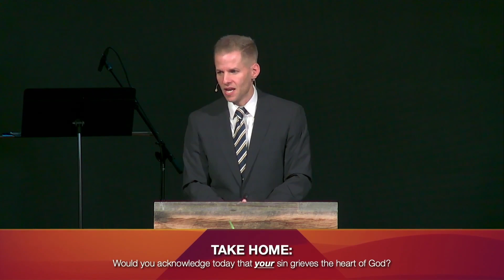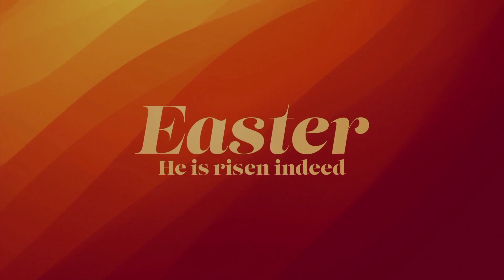PBC Easter Service | Adam Tyson: "God Takes Your Sin Personal" | March 31, 2024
Adam Tyson speaks on: "God Takes Your Sin Personal" from Genesis 6:5-8

CCLI Church Copyright License Number: 154924